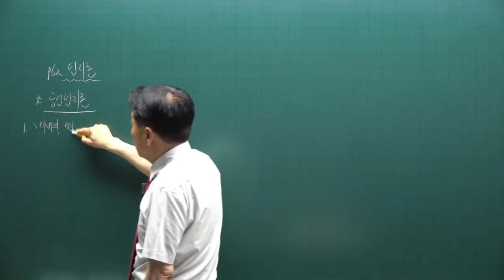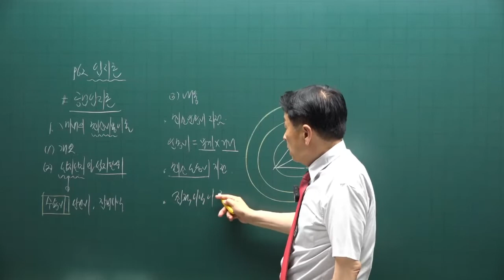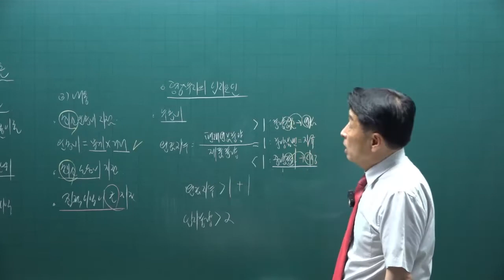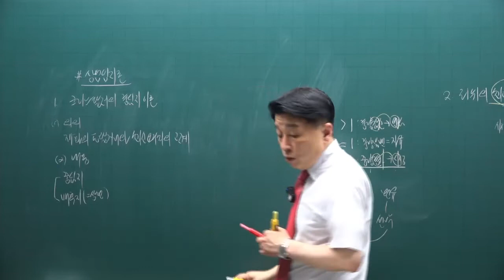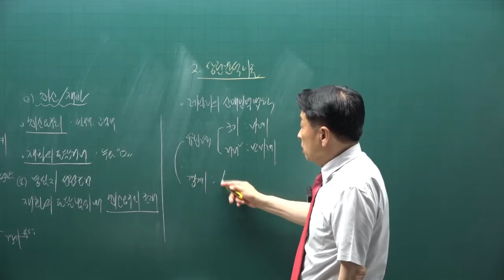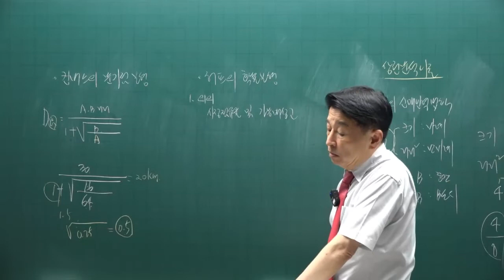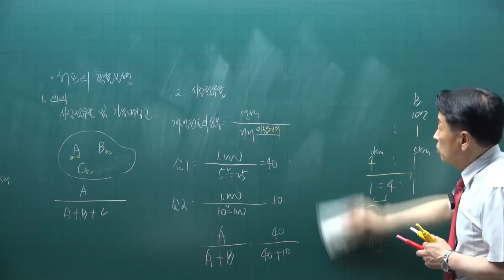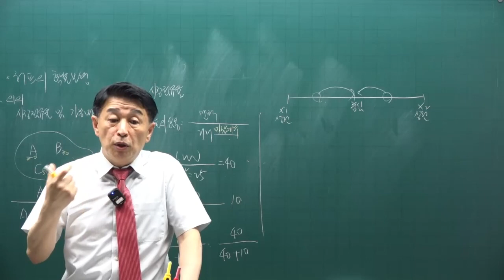[공인중개사 무료인강 공전무] 2022년 공인중개사 시험과목 1차 부동산학개론 핵심이론 제8강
강의제목 : 입지 및 공간구조론
제8강 핵심요약집 62p-  입지론

2022년 공인중개사시험대비 부동산학개론에 관한 핵심이론강의입니다.